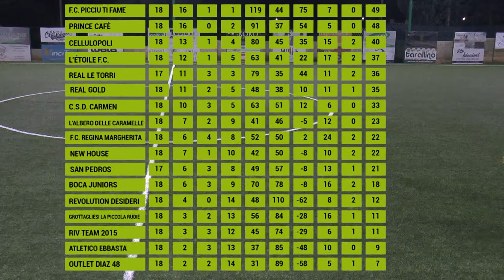19a Giornata REVOLUTION DESIDERI vs ATL.EBBASTA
"Teste Di Calcio League" 15/16
19ª Giornata
Giocata Mercoledì 9 Marzo'16 ore 20,30

Revolution Desideri  5
Atletico Ebbasta       1

REVOLUTION DESIDERI: Giandomenico Convertini, Vincenzo Cavallo, Antonio Motolese (Capitano), Ciro Brancone, Claudio Patronella, Paolo Zimbaro, Giovanni Giovine, Domenico Fornaro, Cataldo Serio, Ciro Galeone.
Presidenti: Paolo Zimbaro e Antonio Motolese.
Allenatore: Massimo Peluso

ATLETICO EBBASTA: Giuseppe Lorusso, Francesco Blasi (Capitano), Domenico Marangella, Francesco Basile, Luigi D'Amicis, Pierdanilo Masella, Giovanni Annicchiarico, Martino Gianfrate,
Presidente: Ciro Matichecchia